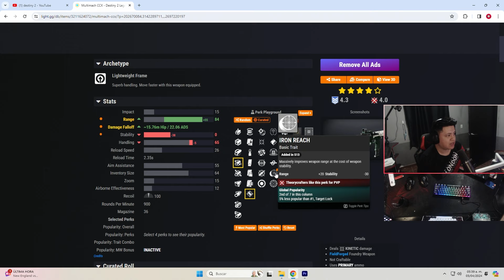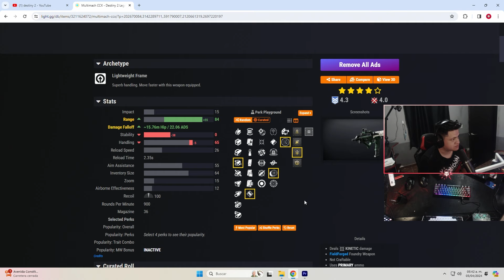VOLVIO EL REY DE LOS SMG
REGALO DE CUMPLEAÑOS